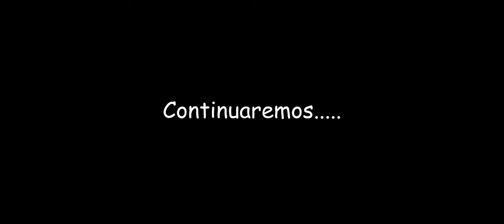CUIDANDO A MIS MASCOTAS....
Santiaguito salió a recoger a la veterinaria, a Mito y a Bongo, ya que les tocaba su recorte y limpieza.

Nuestro equipo y editores:
1. Cámara
2. Editores